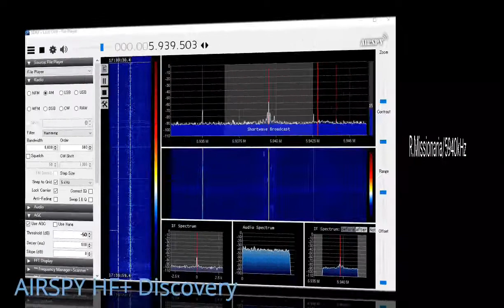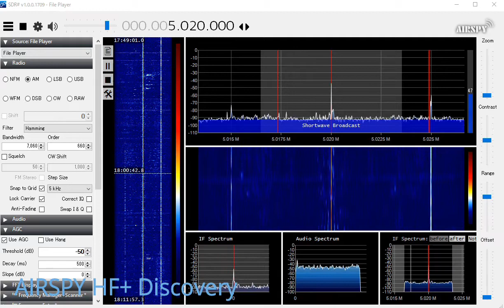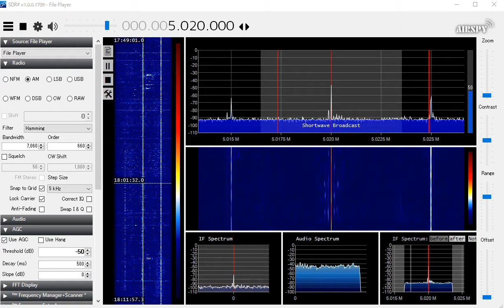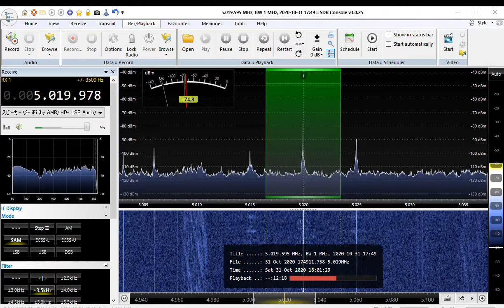Comparison with AIRSPY and RX888 R.Missionaria and SIBC 20201031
Same BW bitrate
@Tokyo Koto
RX:AIRSPY HF+ Discovery and R-888 ANT:Hand-made FLAG+RTR